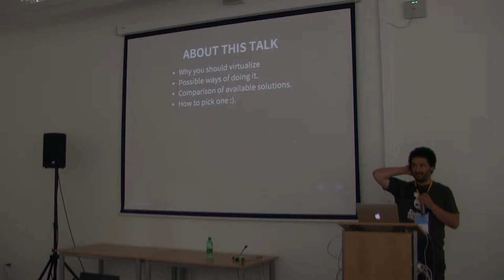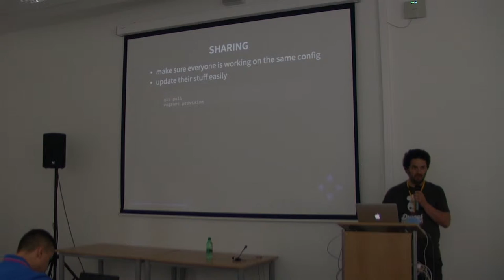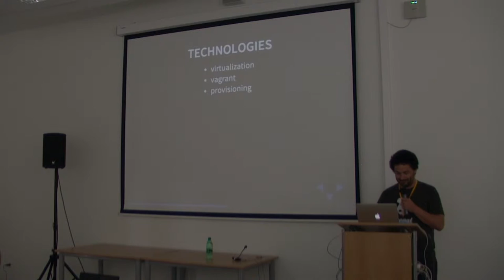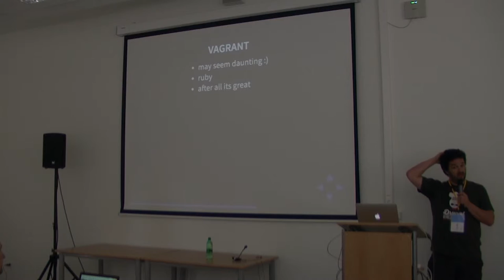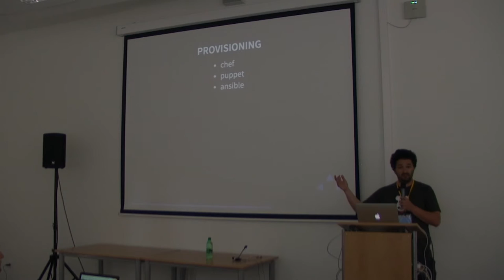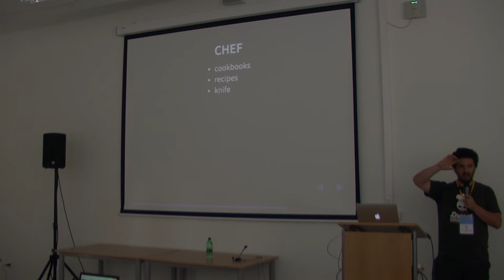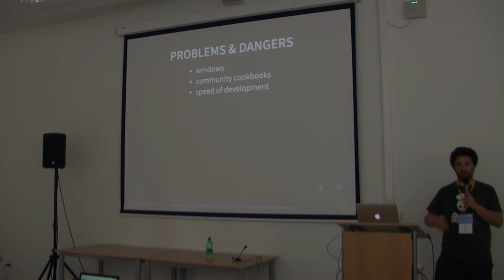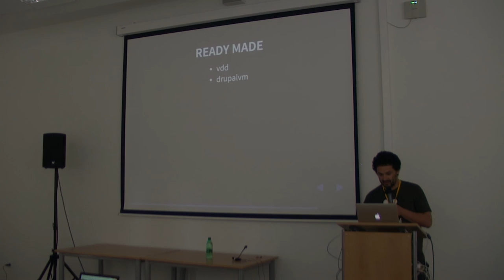Mojzis Supka - Virtualize your dev environment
You know the situation, dont you :
- Hey, you wanna work with us on the new site ?
- Sure
- Then clone the repo and start !
- It doesnt work on my XXX (MAMP, WAMP, fill in your nightmare)

Adopting the virtual servers will get you out of there :).
Why you should do so.
Possible ways of doing it.
Comparison of available solutions.
How to pick one :)